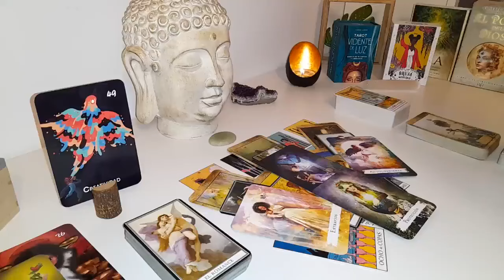PISCES 💔SOMETHING VERY BAD IS GOING TO HAPPEN TO YOUR EX 😱TREMENDOUS FIGHT🤬💥 MARCH 2024 TAROT